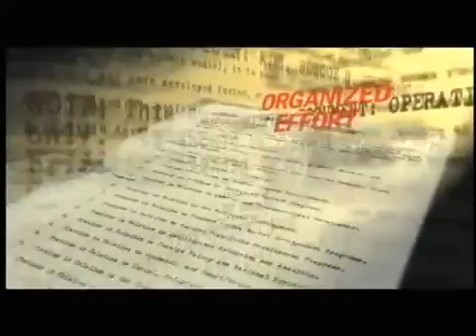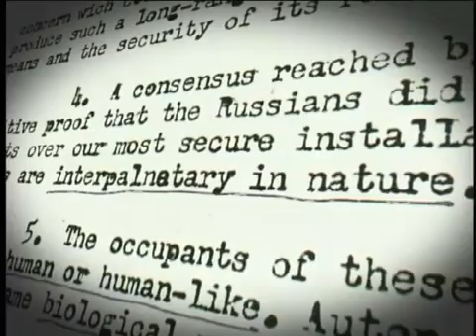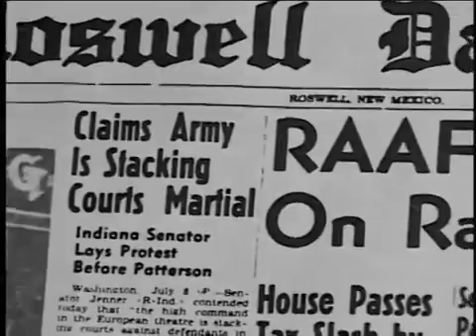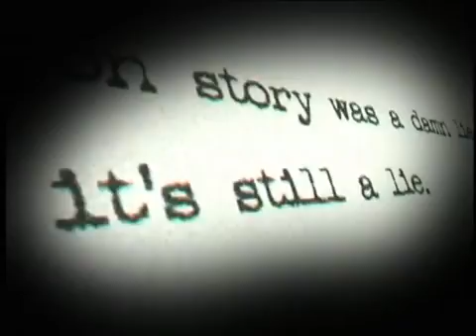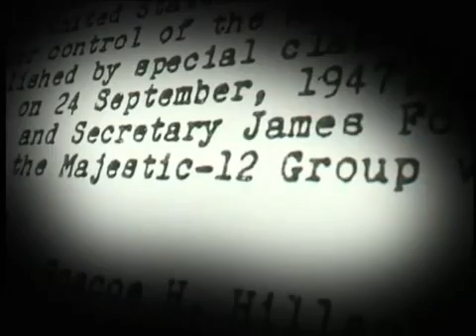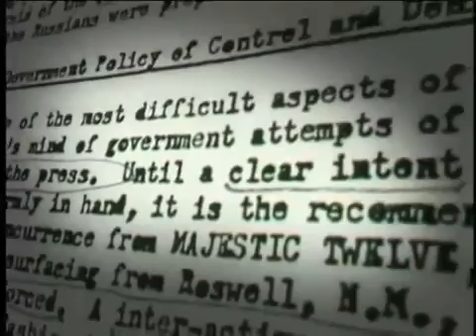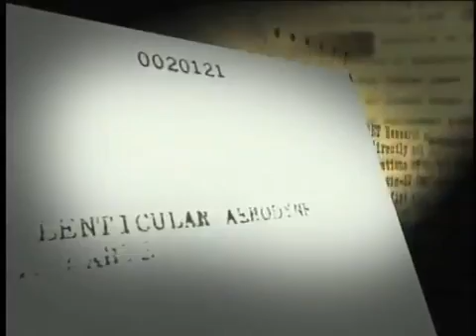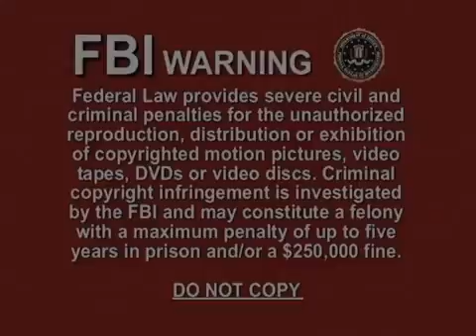THE SECRET: Evidence We Are Not Alone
The Majestic Twelve (MJ-12) refers to an elite TOP SECRET military group called into action to investigate and conceal real alien and UFO encounters.

Written by Jim Marrs, New York Times best-selling author of Crossfire, Alien Agenda and Rule by Secrecy.

This story and the trail of scientific discovery presented in this film proves that the official US government position on UFOs has been, and still is, a carefully orchestrated deception designed to hide the most extraordinary secret in recorded history. Includes the shocking facts behind this amazing story and features video, photos, and secret government documents, along with a fascinating series of spellbinding interviews with investigators, witnesses, researchers, scientists, astronauts and the best known most credible UFO authorities in the world today. Packed with expert analysis, in dept commentary and unforgettable conclusions about this alarming cover-up.